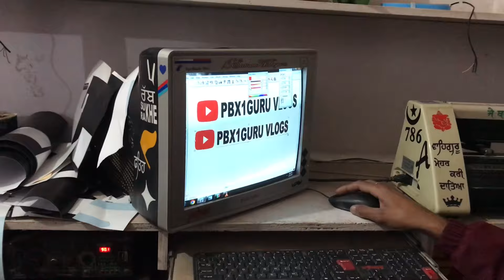Devigarh Gedi Route 😎🚙 devigarh vlog